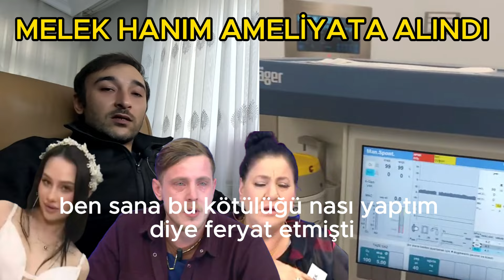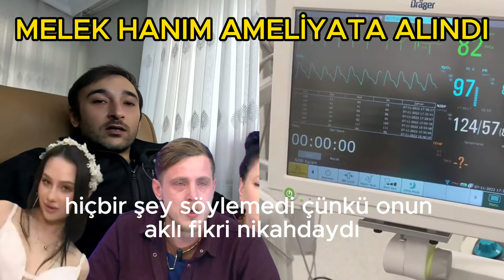SEDA SAYAN MELEK HANIM ACİL AMELİYATA ALINDI CANER AĞLADI DURUM KÖTÜ ANASTASİA BÜYÜK KAVGA ÇIKTI